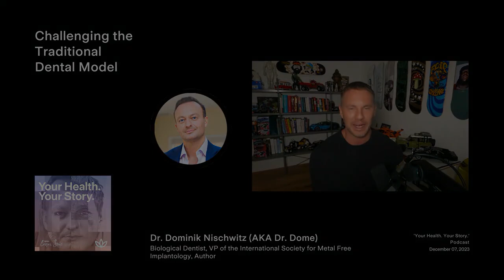Challenging the Traditional Dental Model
Dr. Dome emphasizes the need for a paradigm shift in dental care, focusing on proactive measures for optimal oral health from an early age. The conventional approach often involves reactive treatments, like fluoride, which may not be ideal for long-term health. Dr. Dome urges parents to prepare for optimal health even before pregnancy, emphasizing breastfeeding as the initial orthodontic treatment and immune booster. He acknowledges the challenges in changing mindsets but stresses the importance of educating both dentists and patients for a healthier future. The goal is to move away from a reactive, repair-oriented model to a proactive, holistic approach for lifelong well-being.

Articles:
Ben Greenfield:

Deutsche Artikel